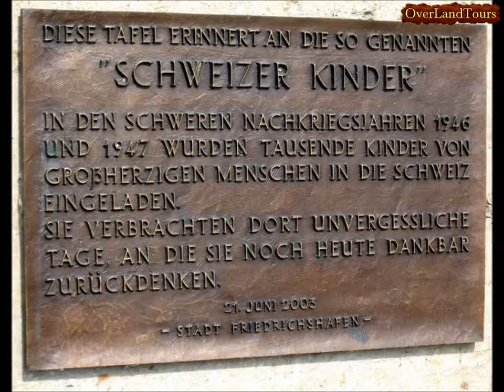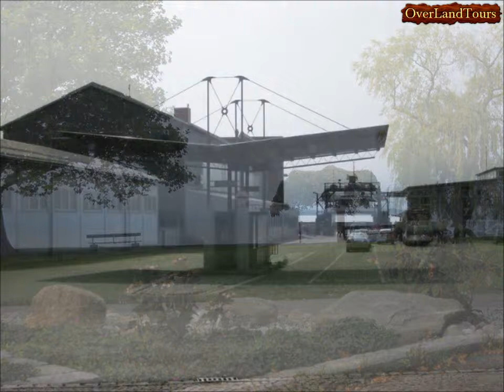Germania - Zeppelin Museum - Friedrichshafen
Das 1996 eröffnete Zeppelin-Museum befindet sich in Friedrichshafen, Baden-Württemberg. Es ist im ehemaligen Hafenbahnhof mit seiner klaren Bauhaus-Architektur direkt am Bodensee untergebracht. Das Museum beherbergt die weltgrößte Sammlung zu Geschichte und Technik der Zeppelin-Luftschifffahrt.
Das Museum zeigt in seiner Ausstellung im Erdgeschoss und im 1. Geschoss auf etwa 4.000 m² die gesamte Geschichte der Zeppelin-Luftschiffe bis in die Gegenwart. Anhand einer Vielzahl von Originalexponaten wird die Entwicklung der Luftschifftechnik, aber auch die Bedeutung des Luftschiffs für die zivile und militärische Luftfahrt veranschaulicht.
Im Erdgeschoss wird seit 2012 die Geschichte der LZ 129, besser bekannt unter dem Namen „Hindenburg“, anhand zahlreicher Exponate dargestellt. Daneben ist ein Oberklasse-Pkw vom Typ Maybach Zeppelin DS 8 aus den 1930er Jahren zu sehen, der die Verbindung zum 1909 vom Grafen Zeppelin mitgegründeten Luftfahrzeug-Motorenbau (1918 in Maybach-Motorenbau umbenannt) verdeutlichen soll.
Früher wurde in diesen Räumen die Entwicklung der Luftschiffbau Zeppelin GmbH und ihrer Folgebetriebe vermittelt. Im August 2007 gab es eine Sonderausstellung über aktuelle Modelle und die Technik des Zeppelin NT.

Hindenburg, dirigibile, dirigibili